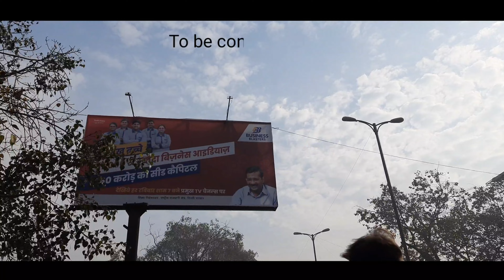Neeraj ko samjhe naksali | Delhi | Aneesh cherian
Follow karna matt bhulna...
Miltae hai jald. ❤

My rap channel